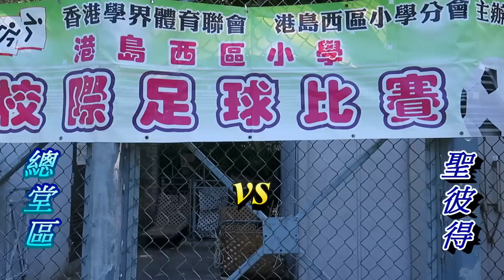天主教總堂區vs聖公會聖彼得(2016.11.15.港島西小學校際足球分組賽)精華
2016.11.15.維多利亞公園球塲 13:00
天主教總堂區(淺藍) 0 : 12 聖公會聖彼得(藍)